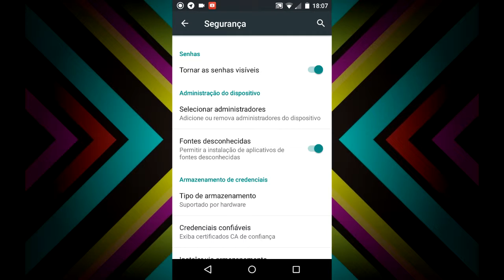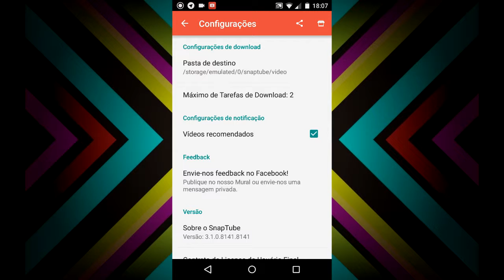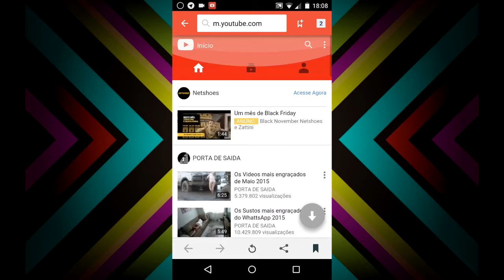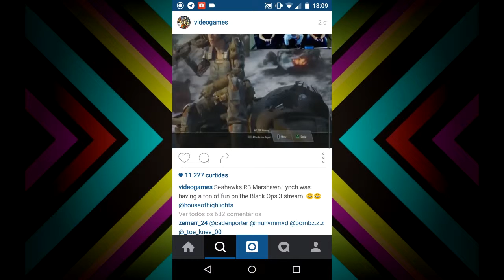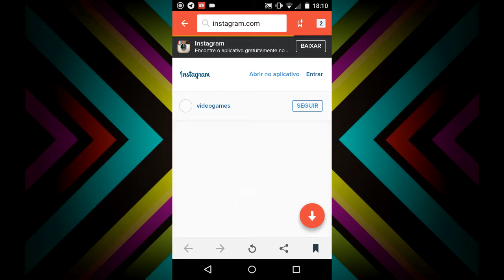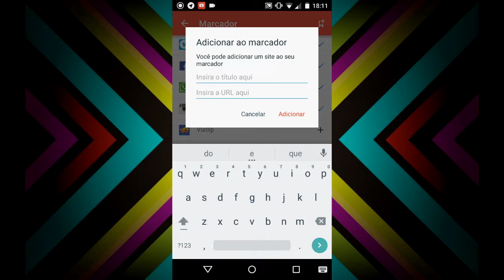Como baixa video do youtube, twitter, instagram, facebook,sites, e outras